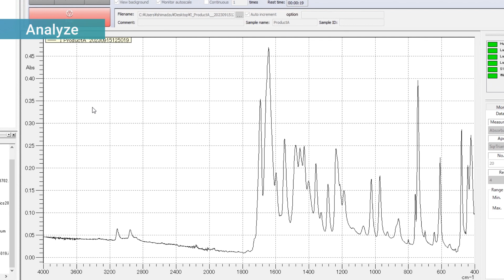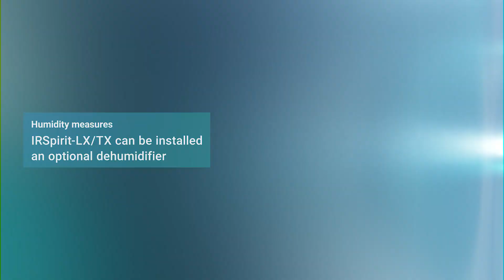IRSpirit-X Series Fourier Transform Infrared Spectrophotometer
IRSpirit FTIR spectrophotometers are extremely compact, but can still be used with standard accessories from Shimadzu and other manufacturers.
IRSpirit instruments come with IR Pilot software, which offers 23 application programs without the need for parameter setup. Measure multiple samples with just a few clicks. You can choose from the highly sensitive IRSpirit-TX, the affordable IRSpirit-LX, and the highly reliable IRSpirit-ZX with its moisture-resistant design.
Note: A 10-Year Warranty does not cover consumables, accessories other than the FTIR main unit, PCs and peripherals, instruction manuals, jigs, and labor charges for the second and subsequent years.

Company names, product/service names and logos used in this video are trademarks and trade names of Shimadzu Corporation or its affiliates, whether or not they are used with trademark symbol “TM” or “®”.